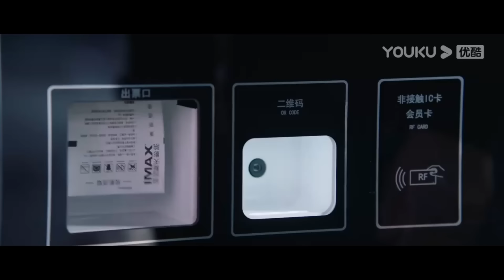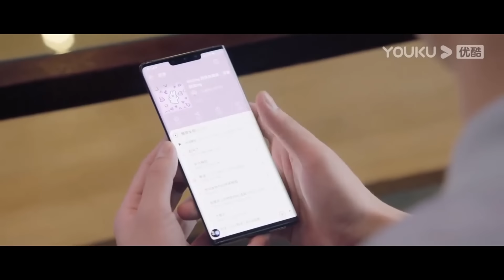💗霸总嫌弃娇妻吻得太快，电影院和娇妻上演慢动作舌吻！【你微笑时很美 Falling Into Your Smile】